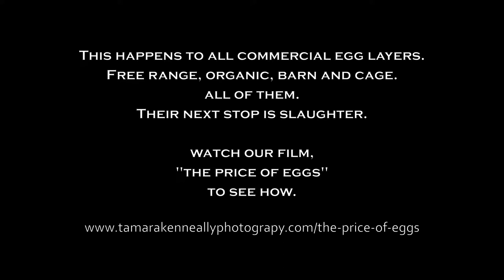Transport Crates At A Poultry Abattoir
This is how chickens are packed in to crates when they are sent to slaughter.